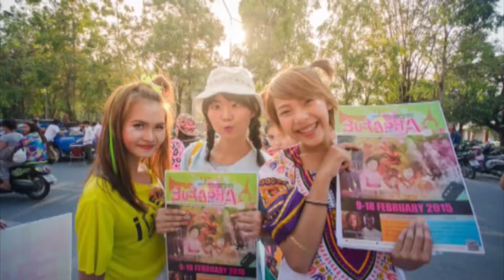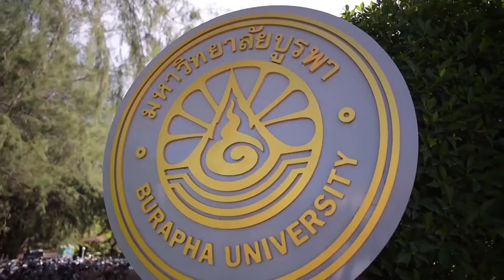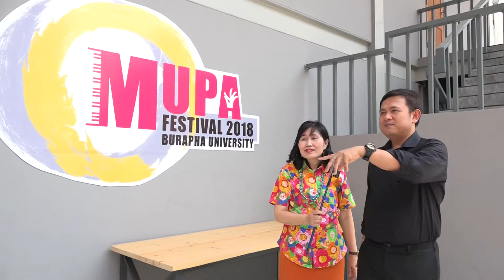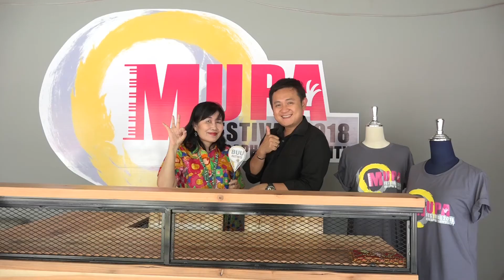บูรพาวาไรตี้ ตอน เปิดบ้านคณะดนตรีและการแสดง